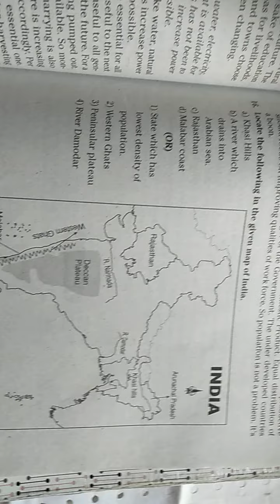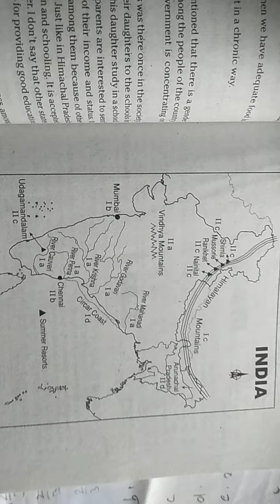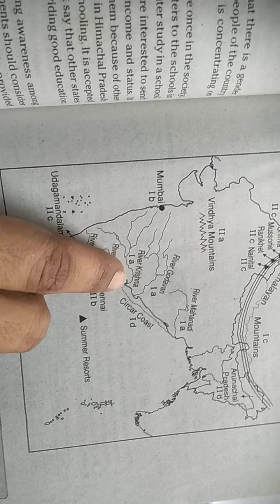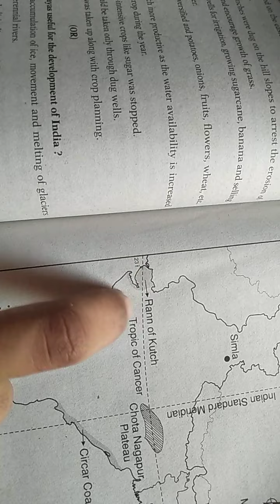locating places on India map